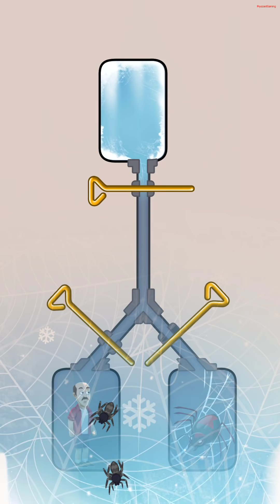Freeze the Spider - Pull the Pin Game - Gameplay Walkthrough Part 1 Levels 1-30 (Android, iOS)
►APP DESCRIPTION
Download From App Store iTunes:

Take a trip into these exciting, challenging and engaging puzzle levels with freeze the spider pull the pin game.

Freeze the spider is a puzzle game that is relaxing and addictive with many exciting levels full of brain teaser puzzles.

The task here is simple, pull the correct pin to divert the ice or gas towards the spider. Use your creativity and problem solving mechanism to get through the levels.

The game is built with great thought and it might seem easy at first but the challenge grows with each engaging level and requires you to get rid of all the spiders to reach the next level which indeed is more challenging and intuitive.

The game is full of fun, adventure and a way to explore the world of gaming in a new dimension with a colorful and exciting Freeze the Spider.